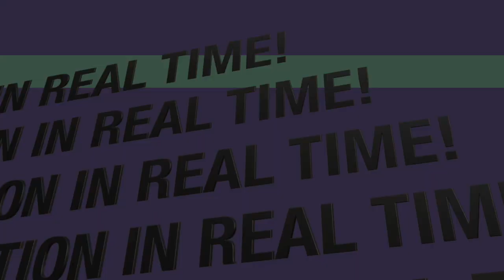Fern Goodman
This video is about Fern Goodman